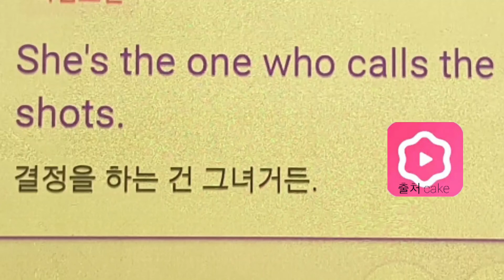결정 call the shots